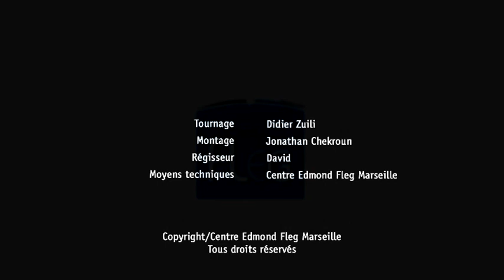Transversal Festival - Concert de Jazz "Affinity"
Concert de Jazz "Affinity" : conversation musicale entre deux grands jazzmen israéliens, le ténor sax Jess Koren et le guitariste Ofer Ganor.